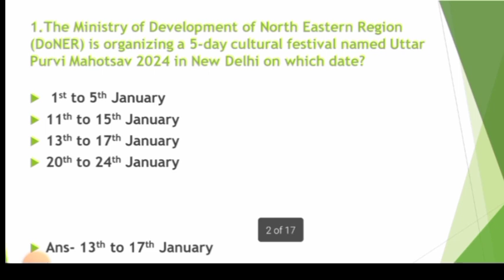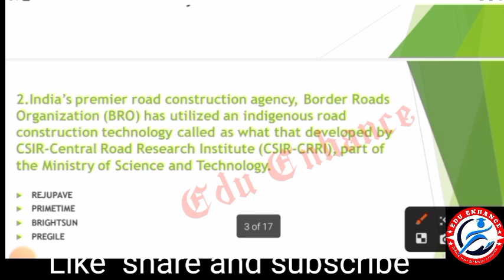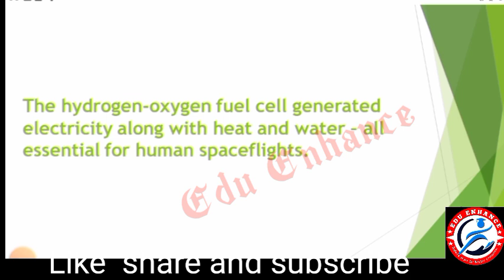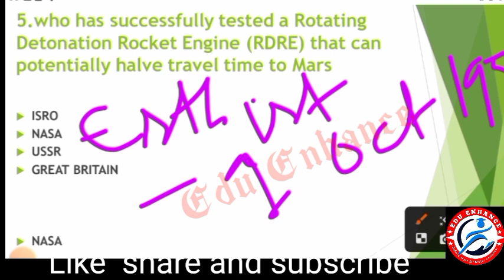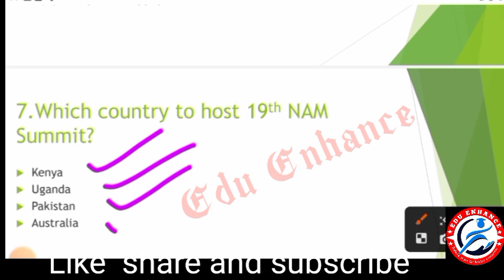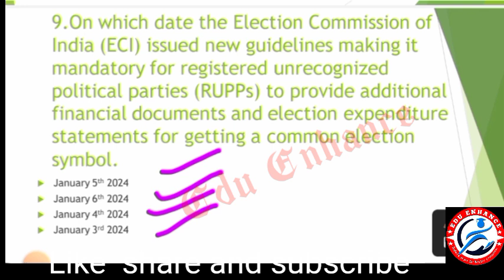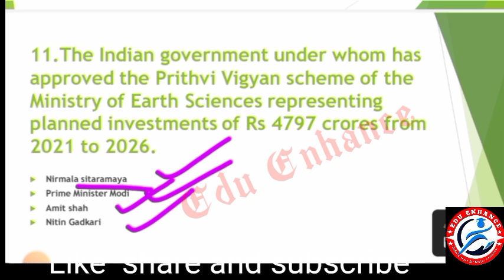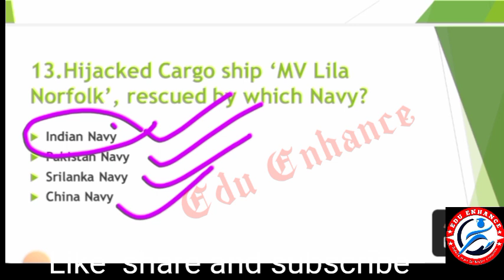7th January 2024 current affairs// Daily current affairs// Edu Enhance//